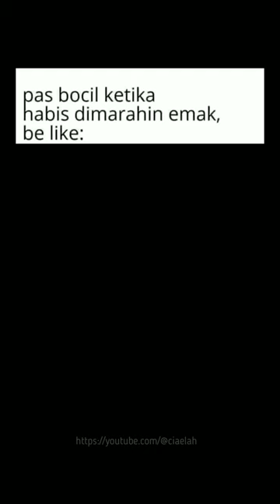meme terbaru 2023